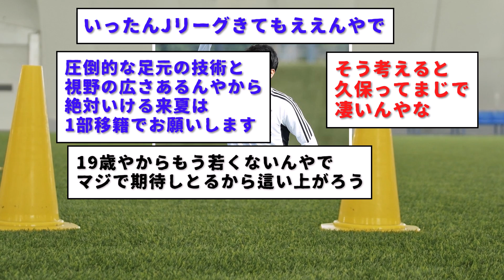【速報】レアル・マドリード（カスティージャ）中井卓大、ラージョ・マハダオンダにレンタル移籍確定。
レアル・マドリードもカスティージャ所属中井卓大19歳。ピピくんとして有名になり、足元の技術は超一流。カスティージャでの試合出場機会が少なく移籍が噂されていたが、今回スペイン3部相当のラージョ・マハダオンダへ1年間のレンタル移籍で確定したもよう。